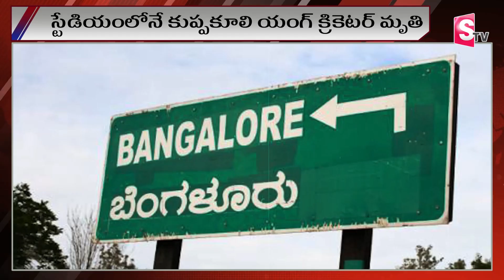స్టేడియంలోనే యంగ్ క్రికెటర్ ..| Cricketer Hoysala Dies Latest Updates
Watch► స్టేడియంలోనే యంగ్ క్రికెటర్ ..| Cricketer Hoysala Dies Latest Updates   @SumanTVChannel